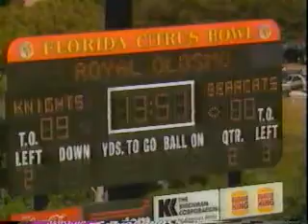UCF Football Highlights vs NWM1987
From the coach's show...